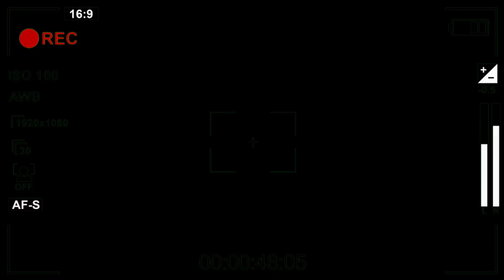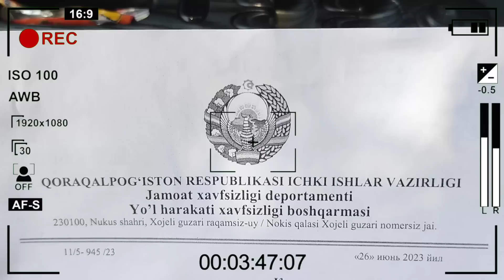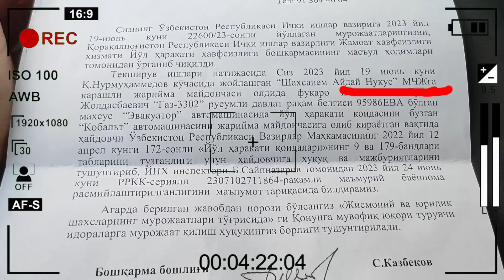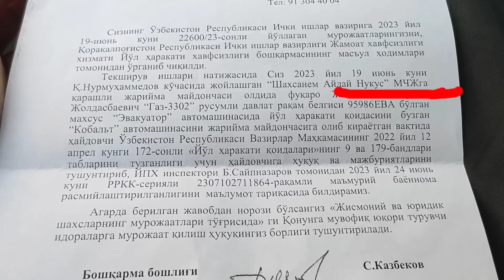Ж.П.Қ🚔 ГАЙДЕН ЖУУАП ХАТ КЕЛДИ.ЭВАКУАТОРҒА ШАРА КӨРИЛДИМА❓❓❓